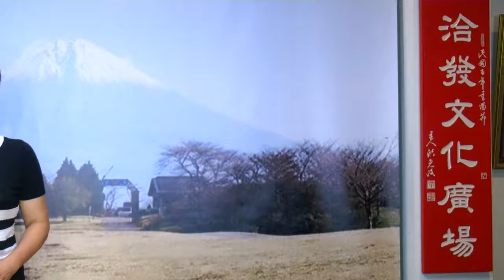因為我愛你 ♪蔡愛卿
蔡愛卿女士是音樂家庭，台灣中部知名古典吉他老師林棟材先生令夫人。